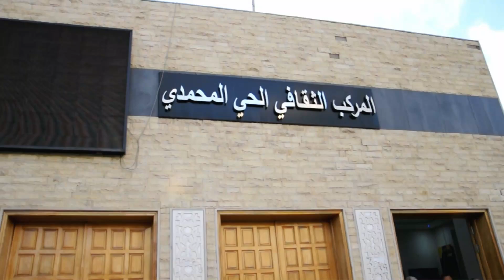مسرحية بلوكاج فاطمة وشاي، رفيق بوبكر ، فاطمة نوالي و عبد الله شيشا ... ها كيفاش دازت الأجواء